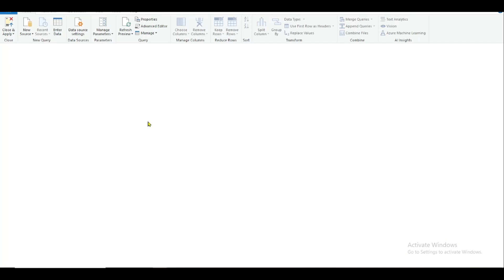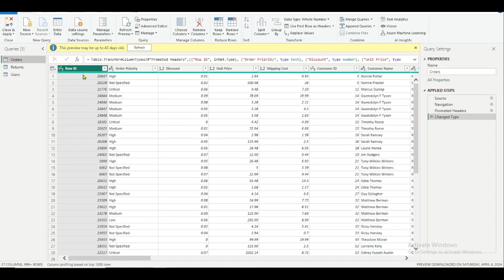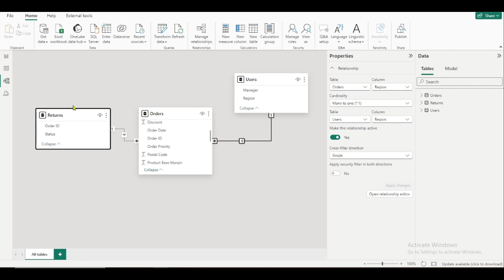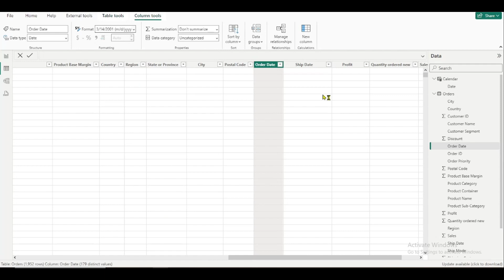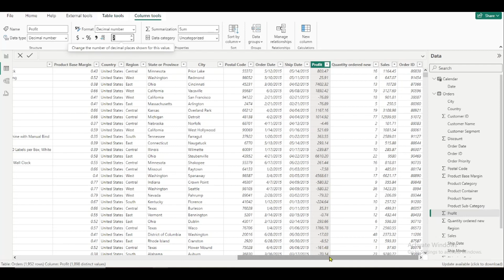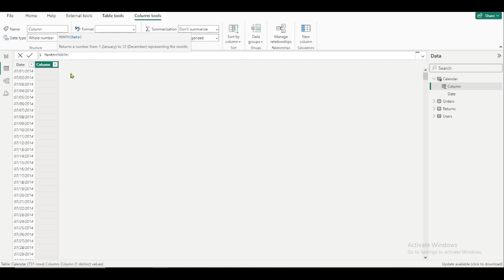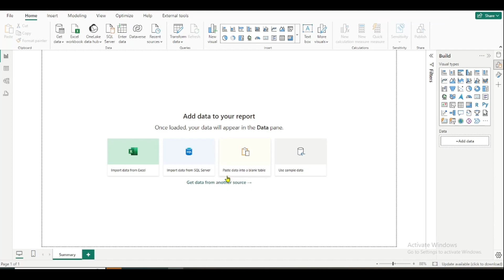Power BI Basic Report Design Fundamentals | Comprehensive Tutorial in Tamil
In this comprehensive Tamil tutorial, learn the fundamentals of designing basic reports in Power BI. From data transformation techniques to establishing relationships and crafting visually appealing designs, this video covers everything you need to kickstart your journey with Power BI reporting.

Follow along step-by-step as we explore the intricacies of transforming raw data into insightful visualizations, creating meaningful relationships between data sets, and applying design principles to enhance the clarity and effectiveness of your reports.

Whether you're a beginner or looking to refine your skills, this tutorial provides valuable insights to help you harness the full potential of Power BI for your data analysis needs.